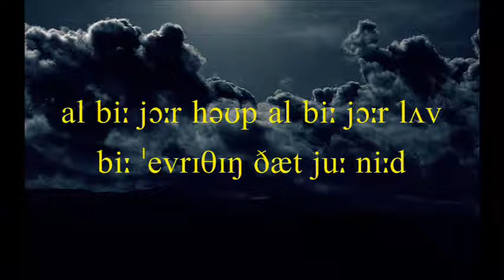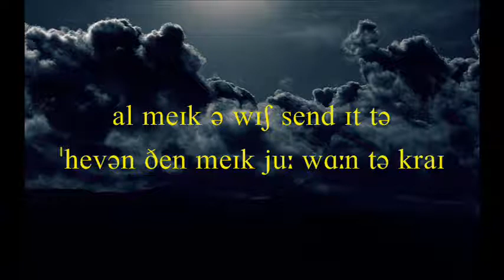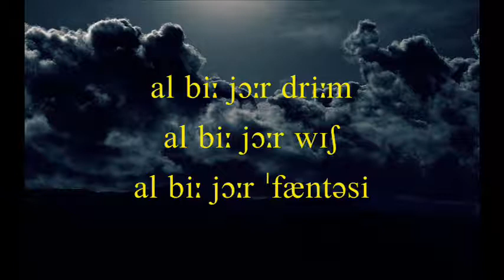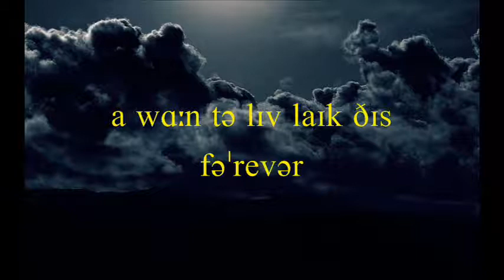Truly madly deeply - Savage Garden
Try to write the lyric without checking on the Net